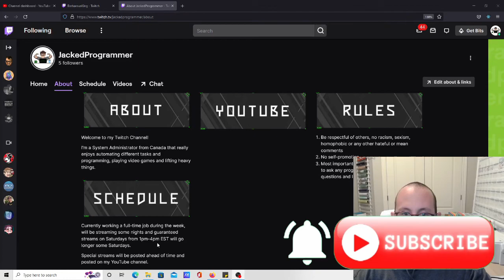Channel Update and Twitch channel - May 2022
In this video I thank everyone of you for getting me to 1500 subscribers and as promised I am releasing a Twitch channel which will feature coding, questions from the viewers and some down time gaming to relieve our brains from all the coding we've done.